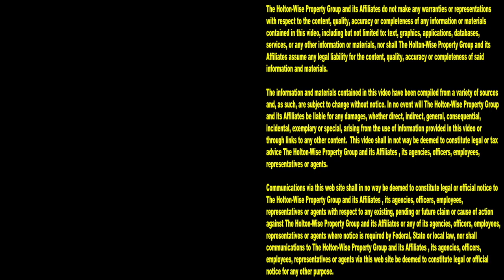Avoid Bad Tenants & Evictions: Don't Rent to Mr "Let Me Explain" | This Is HoltonWiseTV (Highlights)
Tenant screening can make or break your rental property career. Without proper tenant screening inexperienced landlords can make costly mistakes. Putting the wrong tenant in your rental property can lead to costly evictions, lawsuits and even violence. The thing is, how do you know who the bad tenants are? Will a bad tenant come out and tell you that they are bad tenants? Yes they will! Bad tenants will tell you they are going to be bad tenants if you know how to read between the lines. They won't come out and directly say I am a bad tenant but they will exhibit many tenant screening red flags that will let you know they would make a terrible tenant. Like Mr "Let Me Explain" He is a horrible tenant who you never want to rent to.

📺 HELPFUL RESOURCES